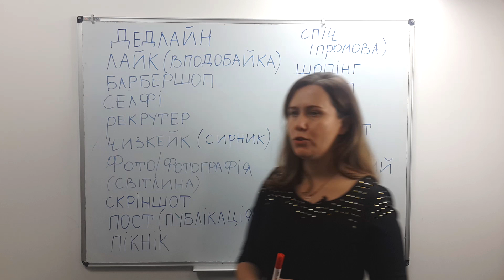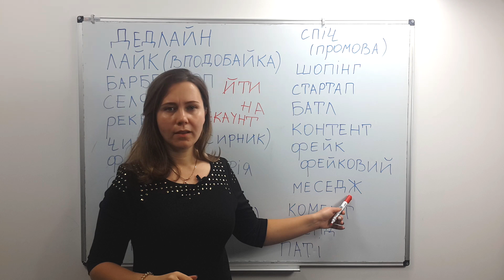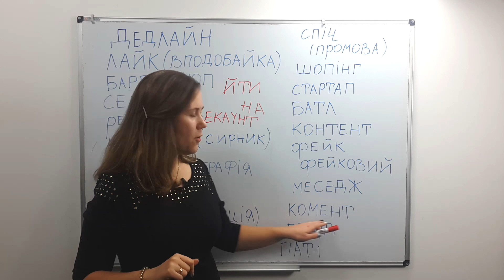Start your conversation with Ukrainians with these English words # 115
In this lesson you will find the English words spoken by Ukrainian people!...